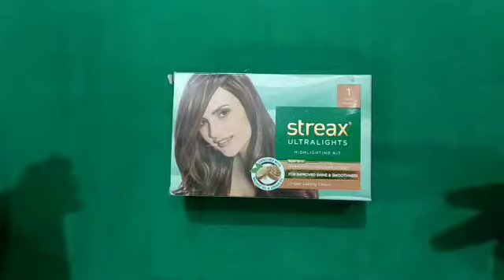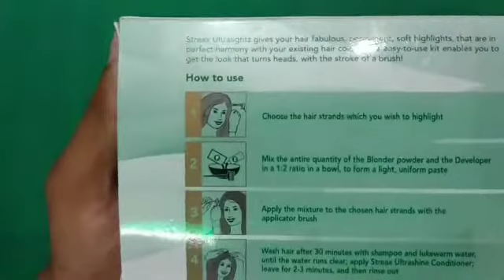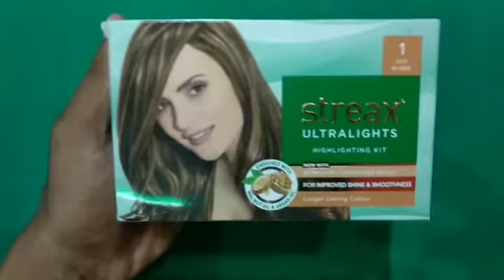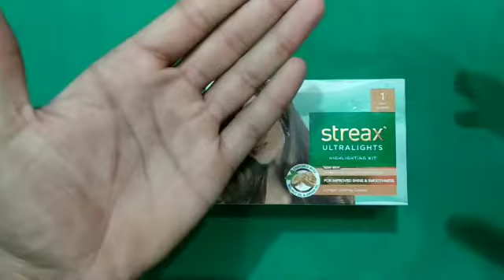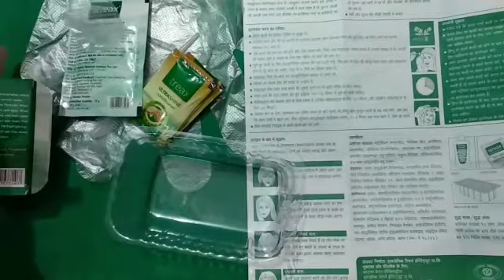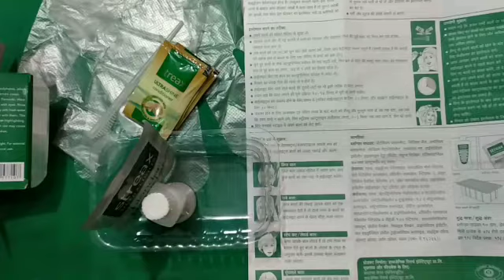STREAX ULTRALIGHT | Review |How To use